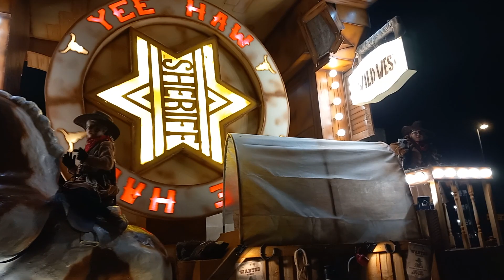Taunton Carnival 2023 - Rubalo JCC 'Buffalo Creek'